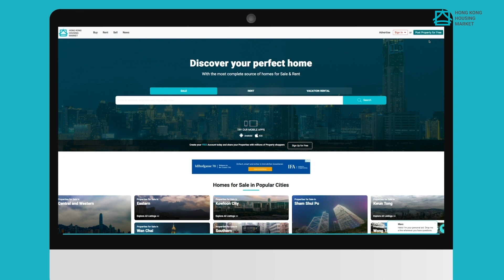How to Register a Real Estate Agent Account - Housing Market Group